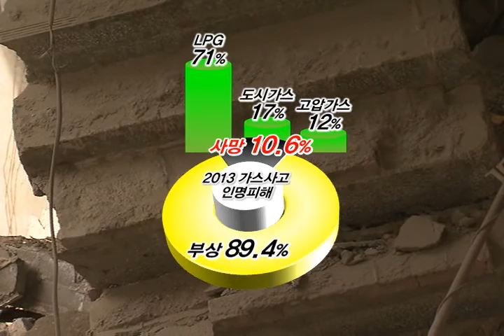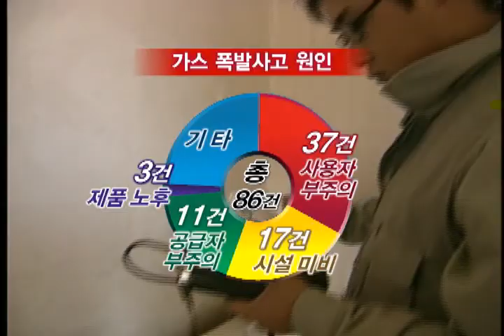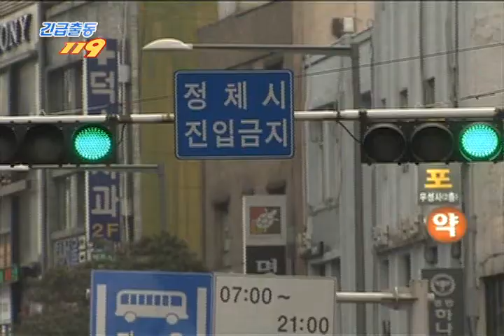긴급출동 119 2014년 5월 19일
- 주택화재 외

주택가는 골목이 좁아 소방차가 접근하기 쉽지 않은데다 집끼리 가깝게 붙어 있는 경우가 많아서 화재가 발생할 경우 대형화재로 번질 가능성이 매우 높은데요.
긴급 출동 119 에서는 최근 발생한 주택화재 현장과 함께 화재 발생 시
대처법 등에 대해서 알아보도록 하겠습니다.

- 건물붕괴 현장 외

잇따른 사고로 우리 사회의 안전 불감증에 대한 우려의 목소리가 높아지고 있는
가운데, 강남 한복판에서 철거 중이던 건물이 붕괴되고 가스가 유출되는 아찔한
사고가 발생했는데요. 전문 구조팀과 인명 구조견까지 투입 된 붕괴현장
수습 모습과 함께 교통사고 다발지역 중 한 곳인 교차로 교통사고 현장 등을
긴급 출동 119 에서 만나 보도록 하겠습니다.